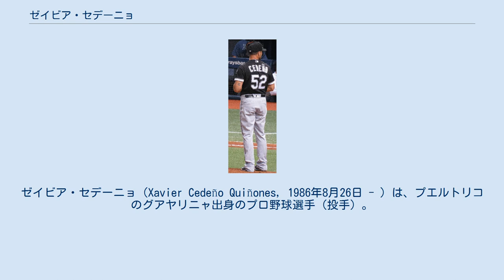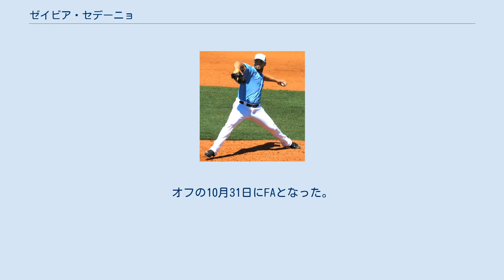ゼイビア・セデーニョ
マイアミ・デイド大学出身の野球選手
ゼイビア・セデーニョ（Xavier Cedeño Quiñones, 1986年8月26日 - ）は、プエルトリコのグアヤリニャ出身のプロ野球選手（投手）。
左投左打。
 2004年、MLBドラフト31巡目（全体920位）でコロラド・ロッキーズから指名されるが、すぐには契約せずマイアミ・デイド大学へ進学。
翌年の5月になってロッキーズと契約を結んだ。
 2010年の開幕前に自由契約となった。
この年はどの球団からもオファーがなく、無所属だった。
 その後、プエルトリコのウィンターリーグで好投し、2011年1月にヒューストン・アストロズとマイナー契約を結んだ。
 2011年はAA級コーパスクリスティ・フックスから始まり、AAA級オクラホマシティ・レッドホークス昇格を経て、9月16日のシカゴ・カブス戦でメジャーデビューを果たした。
 2012年は左のショートリリーバーとして44試合に登板した。
 ヒューストン・アストロズ時代 （2013年3月1日） 2013年開幕前の3月に開催された第3回WBCのプエルトリコ代表に選出された。
同大会ではチーム最多の7試合に登板して準優勝に貢献。
 2013年4月23日にウェイバー公示を経てワシントン・ナショナルズに移籍。
ナショナルズ移籍後、投げたのは11試合だけだったが、防御率1.50、WHIP1.00を記録する投球を披露した。
しかし、移籍前の防御率が悪かったため、アストロズとの合算成績は16試合の登板で防御率6.57という内容だった。
 2014年も殆ど出番はなく、9試合に投げただけだった。
しかし、防御率3.86を記録し、投球イニングが少ないながら無四球に留めるなど、前のシーズンから比べると一定の復活度合いを示した。
 2015年はチームから放出されるまでに5試合に投げ、防御率6.00だった。
 2015年4月22日に金銭トレードで、ロサンゼルス・ドジャースへ移籍したが、24日にDFAとなり、27日に再び金銭トレードで、タンパベイ・レイズへ移籍した。
レイズ加入後はコンスタントに登板機会を得て、シーズン終了までに61試合に登板し、チームで30試合以上に登板した投手の中では最も良い防御率2.09を記録。
ナショナルズ時代との合算では、66試合のリリーフ登板で防御率2.35・メジャー初勝利含む4勝1敗、47奪三振で奪三振率9.2という好結果だった。
 2016年は54試合にリリーフ登板。
前年ほどではなかったが、それでも3勝4敗、防御率3.70、WHIP1.19という安定した成績を残した。
持ち前の三振奪取能力も健在で、奪三振率は9.4を記録した。
 タンパベイ・レイズ時代 （2017年3月19日） 2017年は左腕を痛めて長期離脱したため、9試合の登板にとどまった。
 シカゴ・ホワイトソックス時代 （2018年8月4日） 2018年2月8日にシカゴ・ホワイトソックスとマイナー契約を結び、スプリングトレーニングに招待選手として参加することになった。
開幕は傘下のAAA級シャーロット・ナイツで迎え、6月7日にメジャー契約を結んでアクティブ・ロースター入りした。
 2018年8月31日にブライアン・コンネル、ヨハン・ドミンゲスとのトレードで、ミルウォーキー・ブルワーズへ移籍した。
 2019年2月14日にシカゴ・カブスと1年90万ドル+出来高の契約を結んだ。
 スリークォーターから、平均89mph（約143km/h）のカッターと、決め球である平均81mph（約130km/h）のカーブの2球種を使用する（2016年のPITCHf/xによる）。
 2015年までは、速球の使用率は50%前後であったが、2016年は70%ほどに上昇している。
2013年以前は、速球はシンカーやフォーシームが主体であったが、2014年以降はカッター主体に移行した。
また、2014年以降スライダーを使用しなくなった。